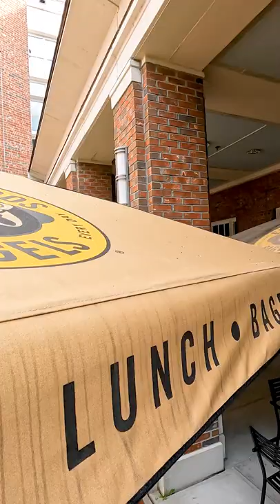CCU Moments: Finals Week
Coastal Carolina University's campus is a colorful, diverse and fun environment. Here's an unscripted moment that was captured recently.

During finals week, we discovered Ryan Legris enjoying the day, while at the same time finishing his work for the semester.

Coastal Carolina University is a dynamic public institution located in Conway, just minutes from the resort area of Myrtle Beach, South Carolina. Coastal Carolina University offers baccalaureate degrees through more than 95 majors. Among CCU's graduate-level programs are 27 master's degrees, two educational specialist degrees, and two doctoral programs: the Ph.D. in marine science: coastal and marine systems science, and the Ph.D. in education. The most popular undergraduate majors are marine science, management, exercise and sport science, and communication. CCU boasts a growing array of internship, research and international opportunities for students, as well as numerous online programs through Coastal Online.

Coastal Carolina University is ranked No. 5 on the Best Value Schools (South) list released by U.S. News & World Report for 2022.